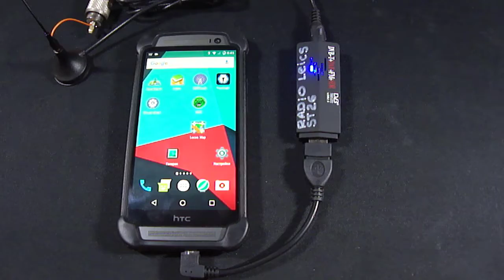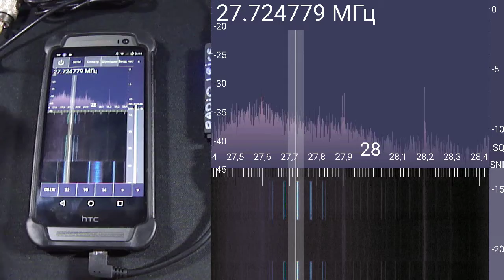Android + SDR-RTL или шпионский сканер на телефоне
Пример подключения и запуска донгла к обычному телефону под управлением ОС Андроид. Всё превосходно работает и позволяет работать с частотами от Си-Би диапазона, до сигналов GPS...